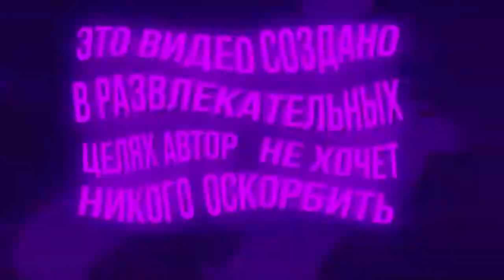MELLSTROY ШИЗОФРЕНИК 🔥 МИША ПРО МЕЛСТРОЯ 🔥 ЛЮТЫЙ ЗАВОЗ ОТ СЯСИ 🔥